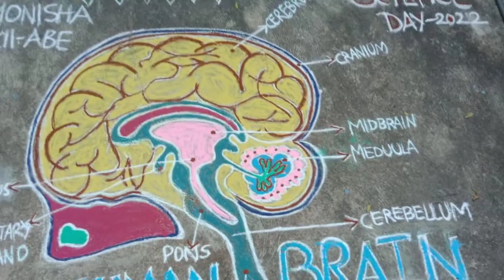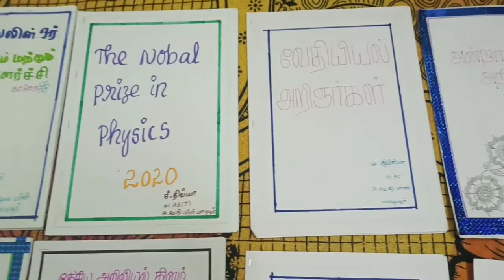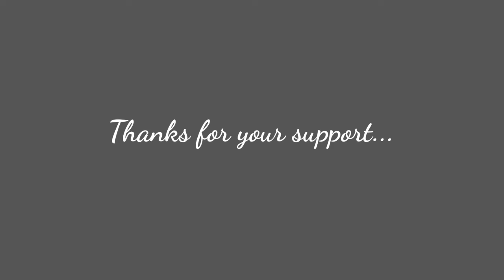தேசிய அறிவியல் தினம் || Part-6 || கட்டுரைப்போட்டி || கோலப்போட்டி || மழையூர் அரசுப்பள்ளி மாணவர்கள்